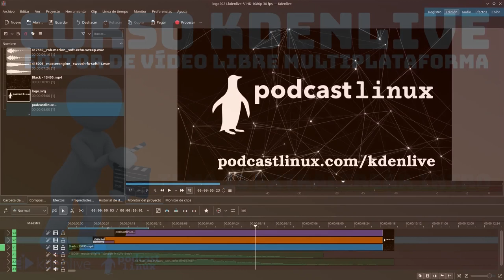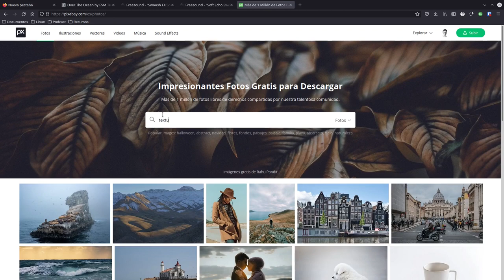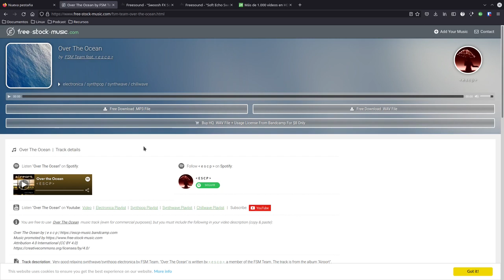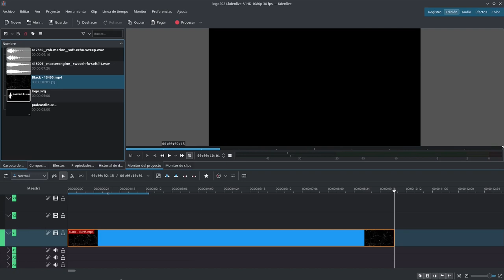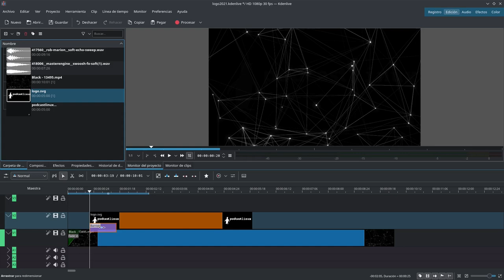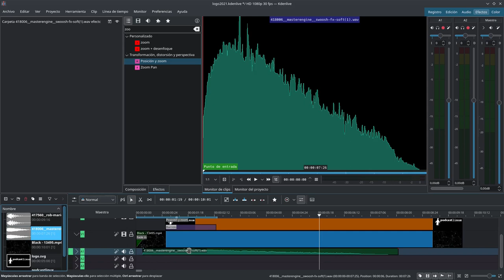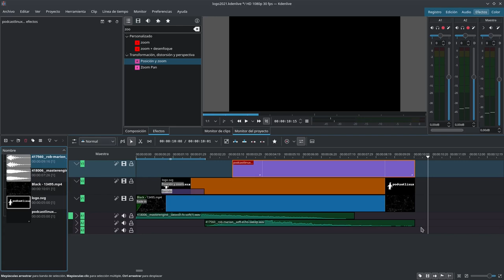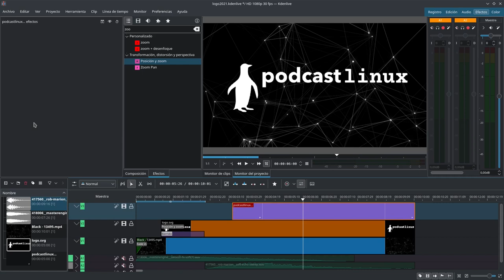Curso Kdenlive: Tema 13: Extra Crear intro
Temas:
    Tema 0: Presentación del curso
    Tema 1: Descarga, instalación y documentación
    Tema 2: Organización, áreas y preferencias
    Tema 3: Proyectos y clips
    Tema 4: Línea de tiempo
    Tema 5: Exportar vídeo
    Tema 6: Atajos de teclado
    Tema 7: Transiciones
    Tema 8: Efectos de vídeo
    Tema 9: Efectos de audio
    Tema 10: Corrección de color
    Tema 11: Fotogramas clave
    Tema 12: Añadir títulos